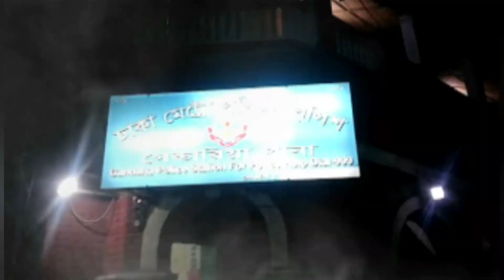অন্যের ভালো দেখতে পারে না যে, সে কি?